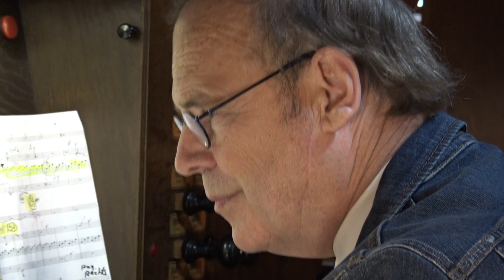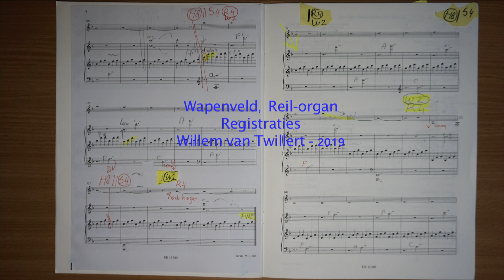Arvo Pärt Spiegel im Spiegel Arr. for ORGAN Willem van Twillert Reil-organ Wapenveld [NL]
Arvo Pärt  Spiegel im Spiegel  behoort  tot de meest uitgevoerde composities in onze tijd.
Arr. for ORGAN SOLO  WvT
ENGLISH
Arvo Pärt is one of the most played living composers today.
SPIEGEL IM SPIEGEL  (1978) became popular through the emotional effect and the ingenious form.
"Mirror in the mirror" refer to the effect that occurs when you look in two mirrors arranged opposite each other.
The melody consisting of rising and falling phrases that always end with tone A expresses this infinite effect. The melody gives the impression of a figure walking back and forth in front of the mirror (tone A).
The accompaniment, a three-tone motif in the so-called Tintinnabuli style has a fixed distance to the melody and constantly floats above the melody in crotched notes.

At the beginning and at the end of this video you can study fragments of notation and the most important registrations.
In the arrangement for organ, the melody is played with the pedal that is coupled to a manual with the Flute 4 '.
If the melody exceeds the size of the pedal, the Flute 4' is changed for Flute 2 '.
This also applies to the manual with Holpijp 8 'which is sometimes changed for Speelfluit 4'.

NEDERLANDS
SPIEGEL IM SPIEGEL werd populair door het emotionele effect en de ingenieuze vorm.
"Spiegel im Spiegel"  verwijst naar het effect dat ontstaat als je kijkt in twee tegenover elkaar opgestelde spiegels.
De melodie bestaande uit stijgende en dalende frases die telkens weer eindigen op de toon A.
Dit is het oneindig effect van de spiegels. De melodie geeft de indruk van een figuur die voor de spiegel (de toon A) heen en weer loopt.
De begeleiding, een drieklank-motief (Tintinnabuli), heeft een min of meer vaste afstand tot de melodie en zweeft voordurend in kwartnoten boven de melodies.

REGISTRATIES
Aan het begin en aan het eind van deze video kan men fragmenten bestuderen van notatie en registraties.
De melodie wordt in dit arrangement voor orgel gespeeld op pedaal dat gekoppeld is aan een manuaal met Fluit 4'.
Als de melodie boven de omvang van het pedaal uitstijgt wordt ipv Fluit 4' de Fluit 2 voet ingeschakeld.
Dit geldt ook voor manuaal II waar  Holpijp 8' soms wisselt voor Speelfluit 4'.

DEUTSCH
Arvo Pärt ist heute einer der meistgespielten lebenden Komponisten.
SPIEGEL IM SPIEGEL (1978) wurde durch die starke emotionale Wirkung und die geniale und originelle Form populär.
Am Anfang und am Ende dieses Videos können Sie Notenfragmente und die wichtigsten Registrierungen studieren.
In der Bearbeitung für Orgel wird die Melodie mit dem Pedal gespielt, das mit einem Manual mit der Flöte 4' gekoppelt ist.
Wenn die Melodie die Größe des Pedals überschreitet, wird die Flöte 4' gegen Flöte 2' geändert.
Dies gilt auch für das Handbuch mit Holpijp 8 'das manchmal für Speelfluit 4 geändert wird'.

ORGEL
Bij de bouw van dit orgel voor de Noorderkerk in Groningen werden in 1982 door orgelmakerij Reil     de orgelkas de Cornet en pijpen uit het pedaal hergebruikt uit het Rohlfing-orgel (1923).
Ontwerp orgelkas: Drewes en Kuiler, de architecten van Noorderkerk.
In 1982 tekende  Albert Reil een nieuw ontwerp.
In 2008  overgeplaatst naar de Hervormde kerk van Wapenveld. Adviseur:  Dr. Jan R. Luth.

                                              Dispositie  Reil orgel

Hoofdwerk                                            Rugwerk                           Pedaal
Prestant  8'                                            Prestant 4'                       Prestant 16'
Cornet   5st                                           Gedekt 8'                         Subbas 16'
Bourdon 16'                                          Roerfluit 4'                       Octaal 8'
Holpijp  8'                                              Woudfluit 2'                     Bazuin 16'
Octaal  4'                                               Quint 11/3                       Trompet st
Spitsfluit 4'                                            Sesquialter 2st               Trompet 8'
Quint  3'                                                 Scherp 3st
Octaaf 2'                                                Dulciaan 8'
Mixtuur 4-5 st
Trompet  8'
Tremulant   Cymbelster
Koppels       Man 1-2   Ped-1     Ped-2
Winddruk   78mm/water pressure
Stemming  Werckmeister-gecorrigeerd, 440hz bij 18 gr.C

CREDITS:
Reil-organ  Wapenveld  [NL]
SOUND Herman Logtenberg
FILM  Sonja Koopal, Herman LogtenbergE
EDITING Herman Logtenberg
Registrant: Antoinette Mooij
Productie: Willem van Twillert - Stichting Promotie Orgel Projecten

CREDITS
Met dank aan de Orgel- en concertcommissie Wapenveld die bij monde van Wim Wagenaar toestemming gaven en medewerking verleenden voor het produceren en openbaar maken van deze opnames, die voor en tijdens het orgelconcert op 15 november 2019 werden gemaakt.